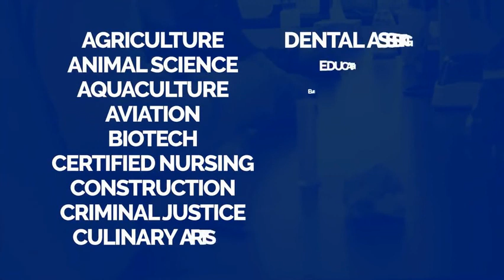announcements 1/13/22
Student PSAs, yearbook voting, GTI video